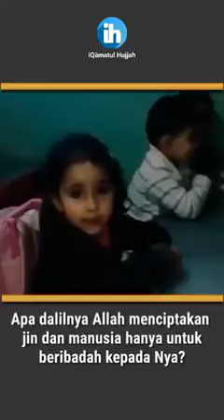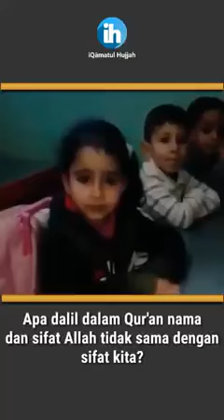belajar ngaji sama anak anak || belajar ayat ayat pendek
mengaji anak anak
belajar ayat ayat pendek
Keyla saudari dari fazil mengaji di kampung
mengaji alif ba ta
ngaji anak anak
ngaji merdu
belajar mengaji
belajar ayat kursi
mengaji kampung anak anak di sebrang air molek 1
ayo teman teman semangat mengaji💪😊